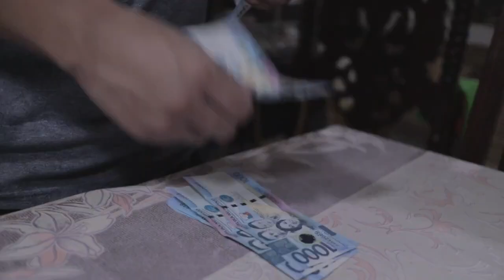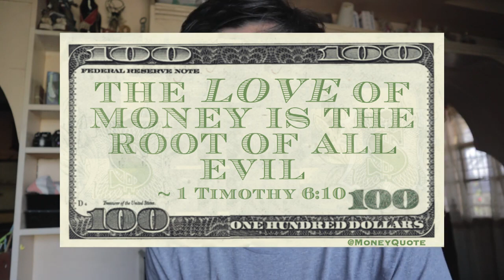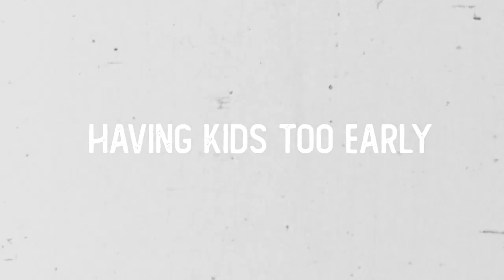5 Common Filipino Money Mistake to Avoid I Filipino Money Problems I Bad Money Habits Philippines